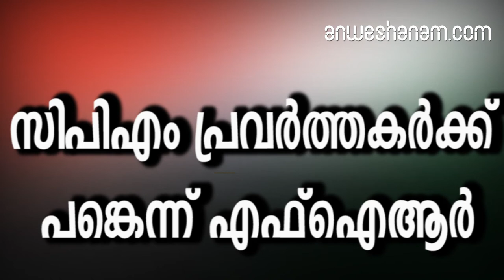സിപിഎം പ്രവര്‍ത്തകര്‍ക്ക് പങ്കെന്ന് എഫ്‌ഐആര്‍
യൂത്ത് കോണ്‍ഗ്രസ് പ്രവര്‍ത്തകര്‍ കൊല്ലപ്പെട്ടത് രാഷ്ട്രീയ വൈരാഗ്യത്തെ തുടര്‍ന്നാണെന്ന് എഫ്.ഐ.ആര്‍. കൊലപാതകത്തില്‍ സിപിഎം പ്രാദേശിക നേതൃത്വത്തിന് പങ്കുണ്ടെന്ന് എഫ്.ഐ.ആറില്‍ സൂചന. കൊല്ലപ്പെട്ടവര്‍ക്ക് പ്രദേശത്തെ സിപിഎം പ്രവര്‍ത്തകര്‍ക്കുള്ള മുന്‍വൈരാഗ്യം കൊലപാതകത്തിലേക്ക് നയിച്ചെന്നും എഫ്.ഐ.ആറിലുണ്ട്കൊല്ലപ്പെട്ട കൃപേഷിനെയും ജോഷിയെയും സിപിഎം പ്രാദേശിക നേതാക്കള്‍ മുമ്പ് ഭീഷണിപ്പെടുത്തിയിരുന്നു എന്ന് പോലീസിന് മൊഴി ലഭിച്ചിട്ടുണ്ട്. അന്വേഷണം സിപിഎമ്മിന്റെ പ്രാദേശിക നേതൃത്വത്തിലേക്ക് എത്തുന്നുവെന്ന സൂചനയാണ് എഫ്.ഐ.ആറിലുള്ളത്.ആസൂത്രിത കൊലപാതകമാണ് നടന്നത്സമീപ പ്രദേശത്തെ ഉത്സവം കഴിഞ്ഞ് മടങ്ങിയ കൃപേഷിനെയും ജോഷിയെയും ഒളിച്ചിരുന്ന സംഘം ആക്രമിക്കുകയായിരുന്നു.; രാത്രി 7.30 ന് ഇരുവരും സഞ്ചരിച്ച ബൈക്ക് തടഞ്ഞുനിര്‍ത്തുകയും വെട്ടി വീഴ്ത്തുകയായിരുന്നു. കാലുകള്‍ക്കാണ് കൂടുതലായും വെട്ടേറ്റത്. വെട്ടേറ്റെങ്കിലും രക്ഷപ്പെടാന്‍ 15 മീറ്ററോളം ഓടിയകൃപേഷിനെ പിന്തുടര്‍ന്നെത്തി വീണ്ടും ആക്രമിക്കുകയായിരുന്നു. അക്രമികള്‍ സഞ്ചരിച്ച വാഹനത്തെ കുറിച്ച് പോലീസിന് വിവരങ്ങള്‍ ലഭിച്ചിട്ടില്ലകൊലപാതകം നടന്ന സ്ഥലത്ത് പോലീസ്‌ നടത്തിയ പരിശോധനയില്‍ വടിവാളിന്റെ പിടി കണ്ടെടുത്തു. ജില്ലാ ക്രൈംബ്രാഞ്ച് ഡിവൈഎസ്പി പ്രദീപിന്റെ നേതൃത്വത്തിലുള്ള പ്രത്യേക അന്വേഷണ സംഘമാണ് കേസ് അന്വേഷിക്കുക.കൊല്ലപ്പെട്ട കൃപേഷിന്റെയും ജോഷിയുടെയും മൃതദേഹങ്ങള്‍ പരിയാരം മെഡിക്കല്‍ കോളേജിലാണ് ഉള്ളത്. കൊലപാതകത്തിന്റെ ഗൂഢാലോചന അടക്കമുള്ളവ അന്വേഷിക്കുമെന്ന് കാസര്‍കോഡ് എസ്.പി എ. ശ്രീനിവാസ് വ്യക്തമാക്കി

Kasarkode Political murder police register FIR